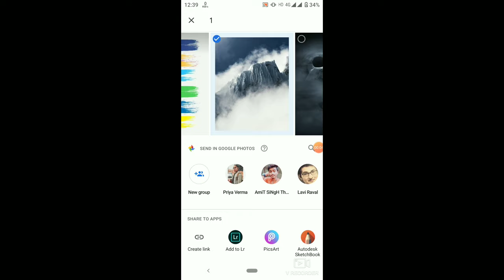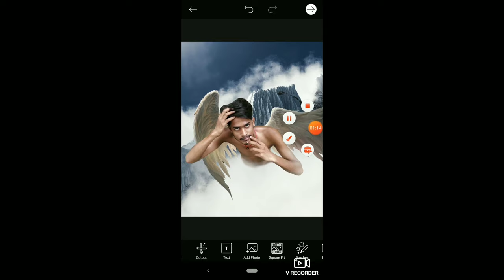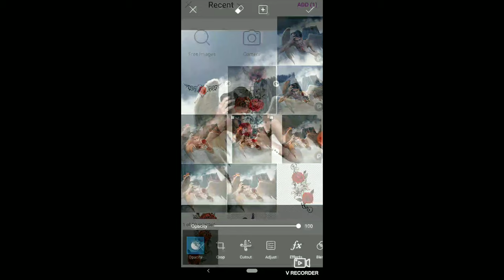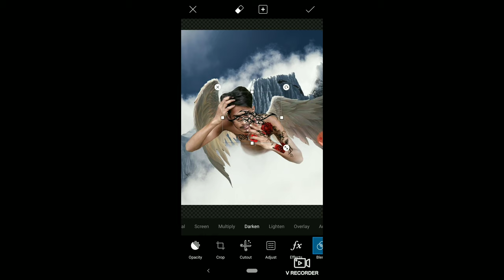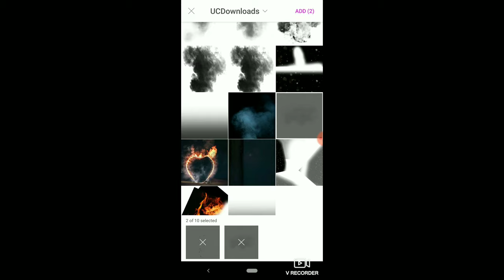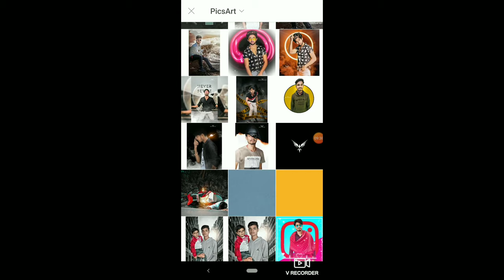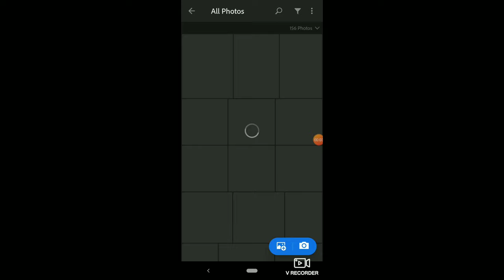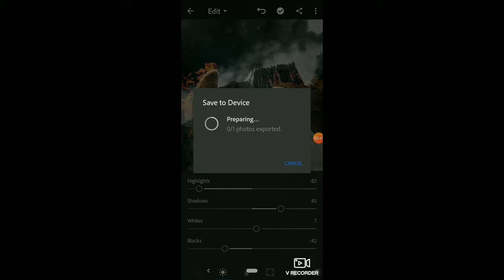Wing concept in PicsArt / Vijay Mahar wings concept / latest wings photo editing / ÀBHÎ GRÆPHÎX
Picsart neon effect picsart sliced head effect picsart splash effect png picsart splash effect download How do you make a picture background black and white on PicsArt? How do you do cool effects on PicsArt? How does color splash work? How do you make a splash effect in PicsArt?

==BACKGROUND PNG 👈👈 👈